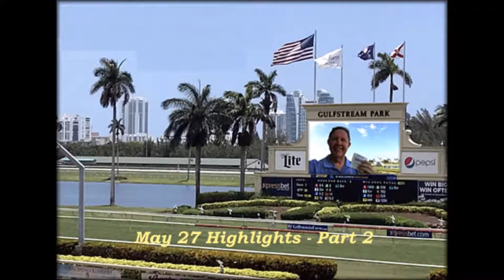May 27 Part 2